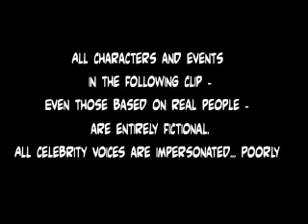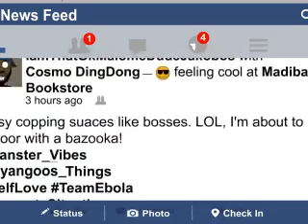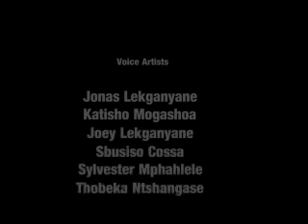Noko Mashaba (fat insalts)